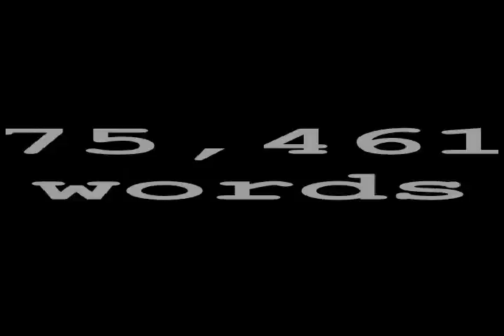Waiting for Karl Rove short TEASER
Waiting for Karl Rove, Book Teaser